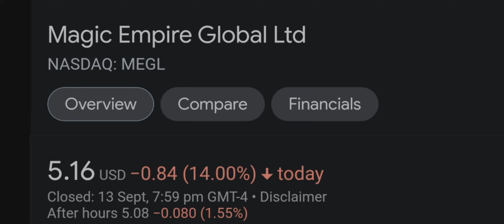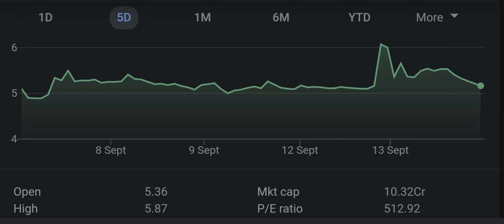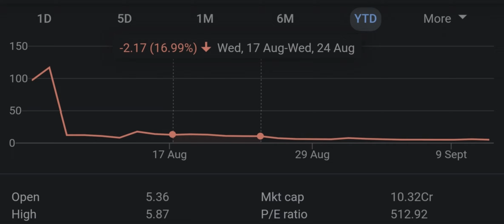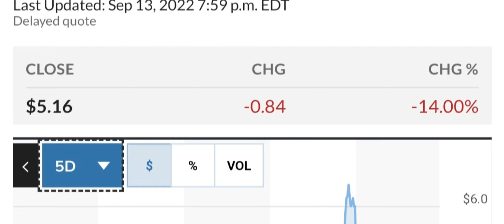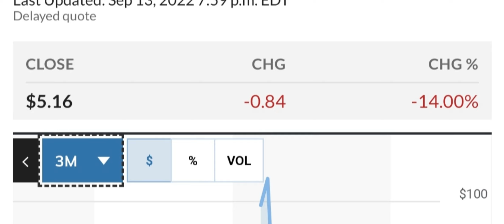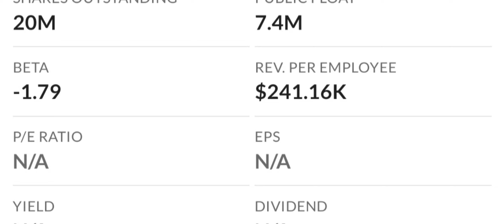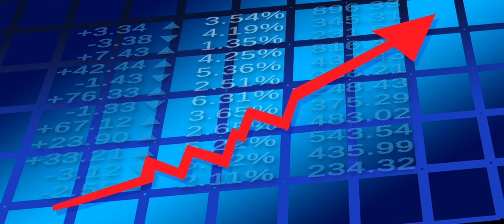MEGL Recap, The Next 4 IPOs To Explode, Your Questions Answered, And More!, Moomoo Trade